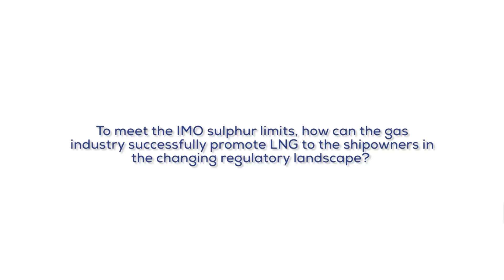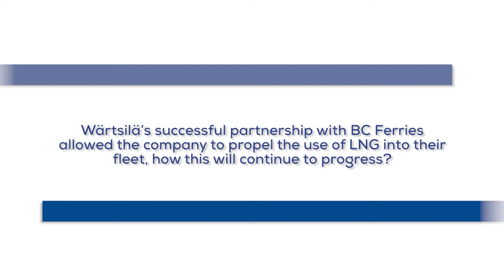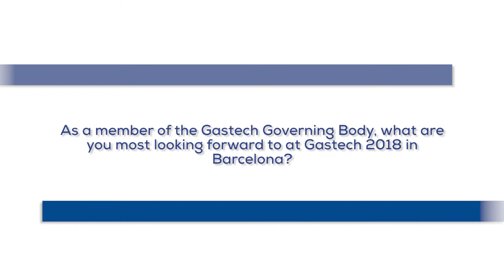Wärtsilä: Finding ways to transform the entire LNG industry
With the 2018 Gastech Exhibition and Conference taking place next month (17-20 September), Gastech Insights spoke with John Hatley, Governing Body Member and Americas Vice President Marine Solutions at Wärtsilä Marine Solutions to hear more about how the latest technology and innovations are pioneering the development of the industry.

Interested in attending Gastech 2018?